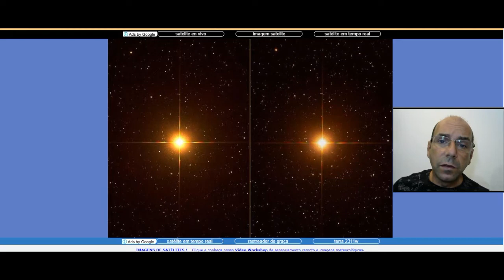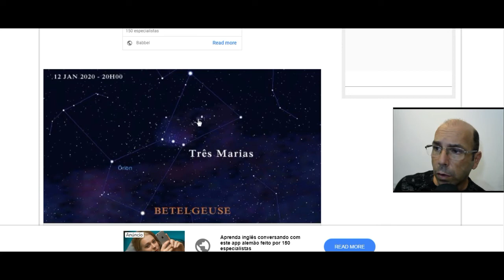BETELGEUSE UMA ESTRELA CHEGANDO AO SEU FIM.....